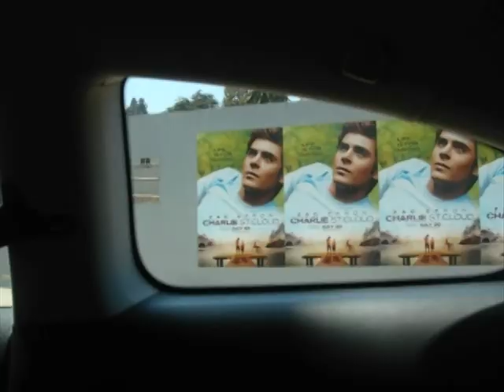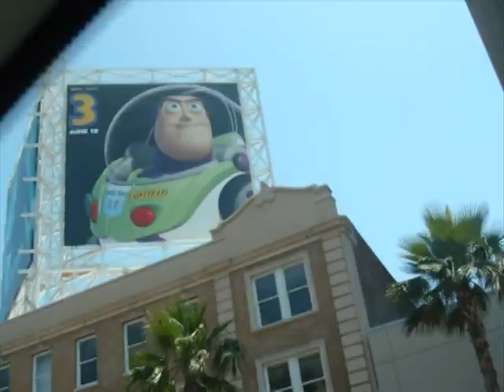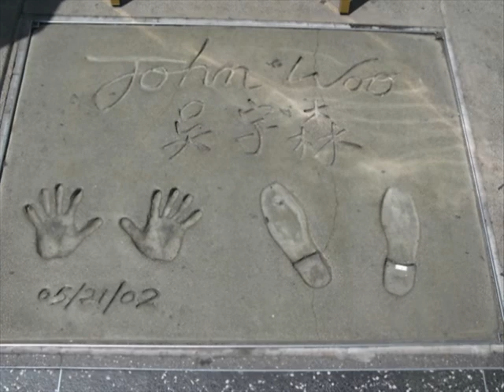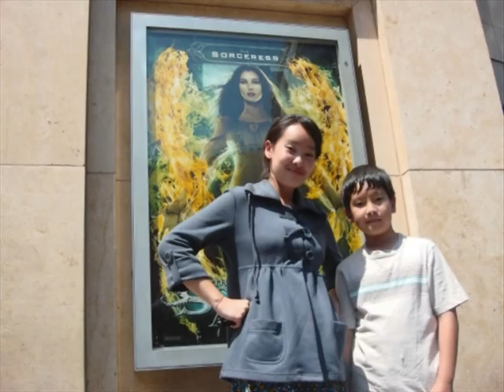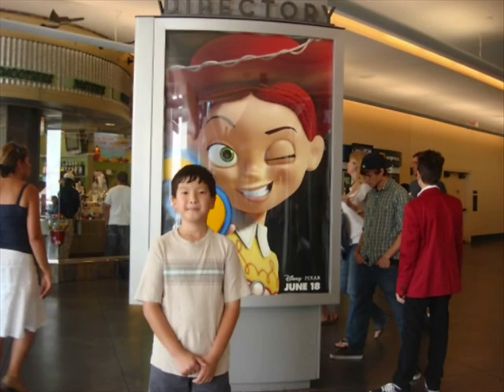Visiting Kalia's Family in Southern California on 4th of July, 2010: Part 2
Visiting Southern Cali. July 4th 2010, Santa Monica Beach, Hollywood, Thai Town, West Minister, and San Bernardino.